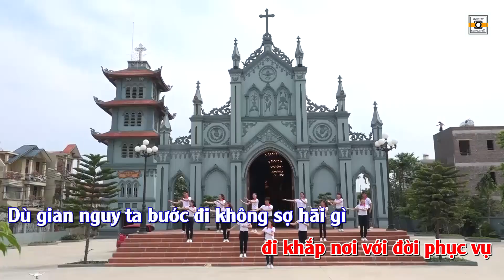KARAOKE HIỆP NHẤT PHỤC VỤ